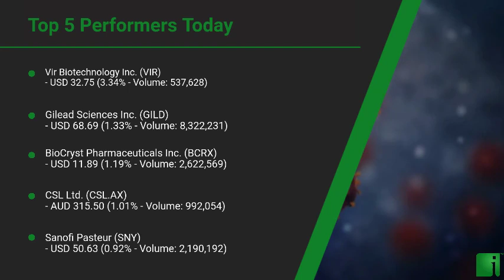InvestorChannel's Covid-19 Watchlist Update for Friday, November, 19, 2021, 16:00 EST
Watchlist Companies:
- Vir Biotechnology Inc. (VIR) USD 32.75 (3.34%)\n- Gilead Sciences Inc. (GILD) USD 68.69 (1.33%)\n- BioCryst Pharmaceuticals Inc. (BCRX) USD 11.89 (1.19%)\n- CSL Ltd. (CSL.AX) AUD 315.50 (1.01%)\n- Sanofi Pasteur (SNY) USD 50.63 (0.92%)\n- Regeneron Pharmaceuticals Inc. (REGN) USD 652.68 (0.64%)\n- Kamada Ltd. (KMDA) USD 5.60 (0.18%)\n- AstraZeneca PLC (AZN) USD 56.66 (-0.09%)\n- Roche Holding Ltd. (RHHBY) USD 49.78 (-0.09%)\n- AIM ImmunoTech Inc. (AIM) USD 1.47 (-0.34%)\n- AbbVie Inc. (ABBV) USD 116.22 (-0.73%)\n- Mesoblast Limited (MESO) USD 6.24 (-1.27%)\n- Bayer AG (BAYRY) USD 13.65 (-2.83%)\n- Ascletis Pharma Inc. (ASCLF) USD 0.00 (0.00%)\n- Takeda Pharmaceutical Company Limited (TAK) USD 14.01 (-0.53%)\n- Pfizer Inc. (PFE) USD 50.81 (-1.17%)\n- Cocrystal Pharma Inc.  (COCP) USD 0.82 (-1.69%)\n- Merck & Co., Inc. (MRK) USD 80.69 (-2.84%)\n- Athersys Inc.  (ATHX) USD 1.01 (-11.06%)\n